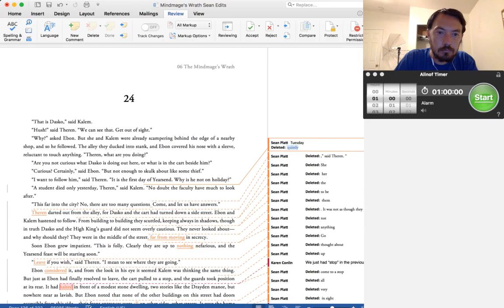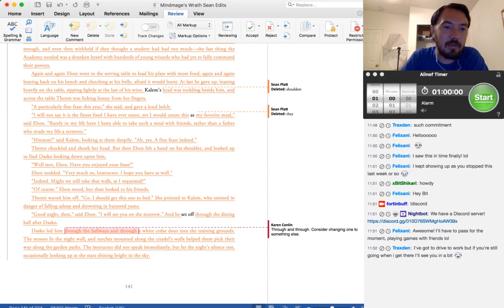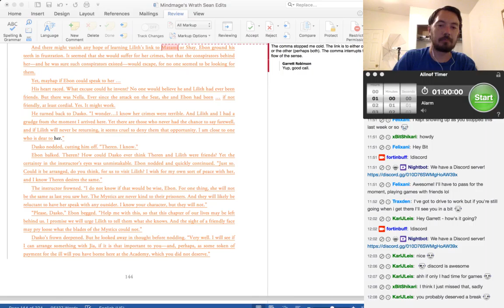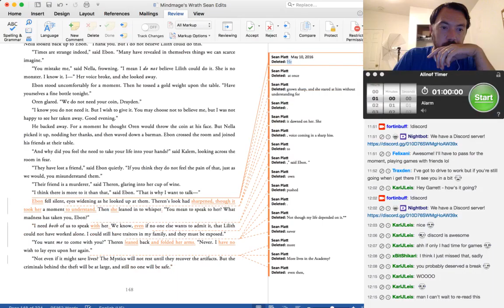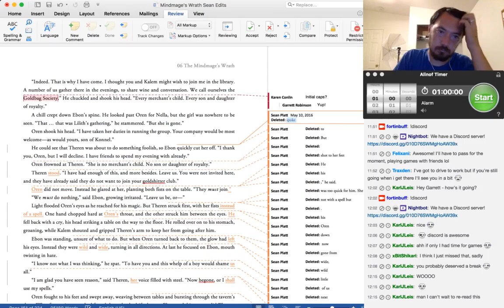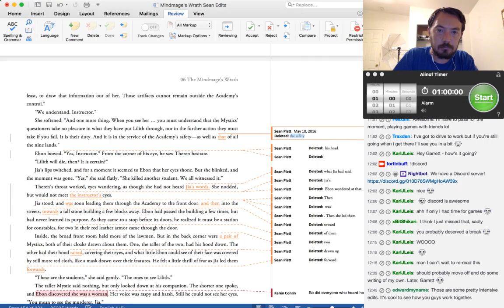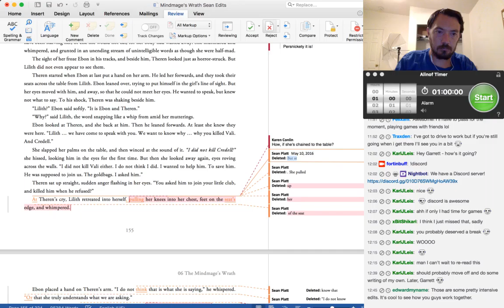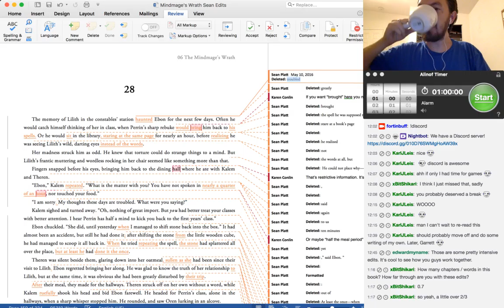VLOGANOVEL: The Mindmage's Wrath 57 (Final Edits)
I'm working on The Mindmage's Wrath, the second book in The Academy Journals series. The first book in the world of Underrealm is Nightblade, an Amazon #1 fantasy bestseller. You can find Nightblade here:

In this episode we do final edits on the book! Tune in to see how I write a book that can top the bestseller lists.